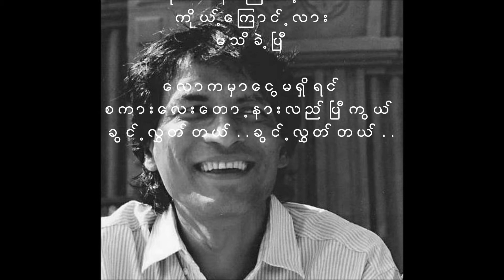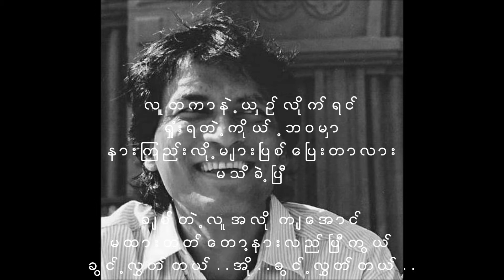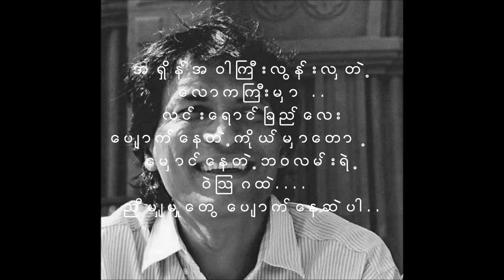က ို ဂ ် ယ ္ ရ ီ - သ ုည ဒ ႆ မ သ ုည ေ မ တ ၱ ာ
ေ တ း ဖ ဲြ႕ သ ီ - ေ ဂ ် ေ မ ာ င ္ ေ မ ာ င ္(  ႏ ွ င ္႕)
                     -  ထ ြန ္း ထ ြန ္း ( ထ ြ န ္ း သ ူ ရ)